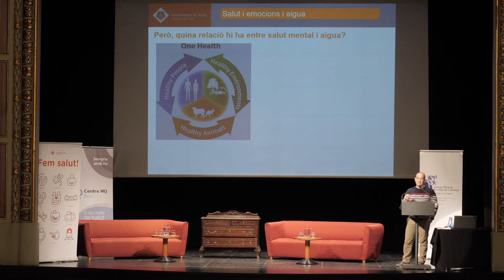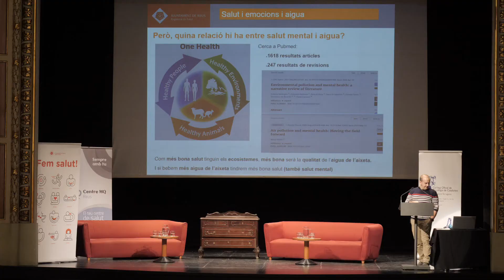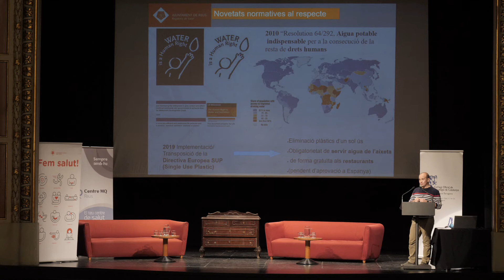A les V Jornades Salut i emocions, aigua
V Jornades Salut i emocions
En aquesta jornada bevem aigua de l'aixeta per reduir residus i cuidar millor el nostre planeta.
Ens expliquem en aquest vídeo.